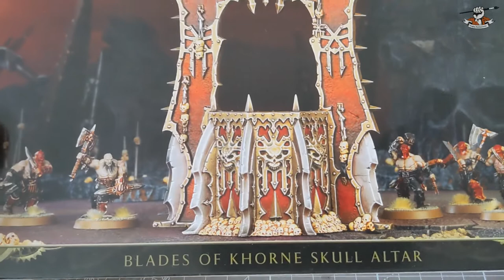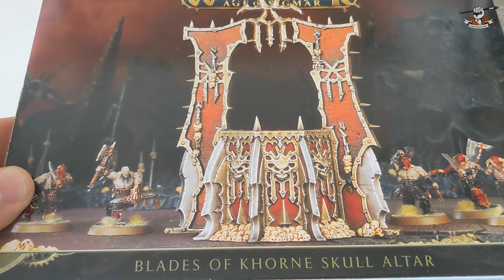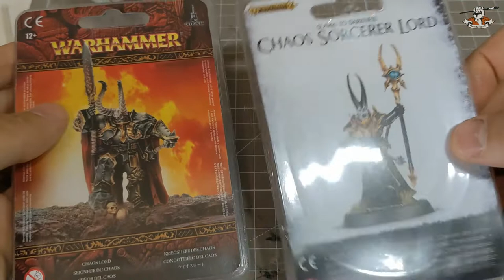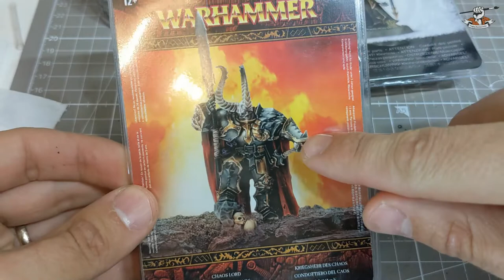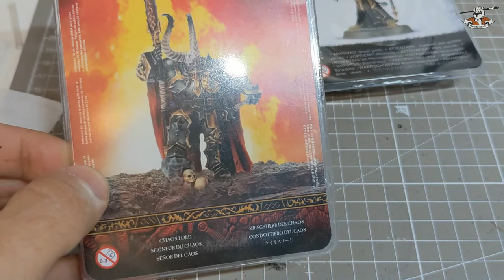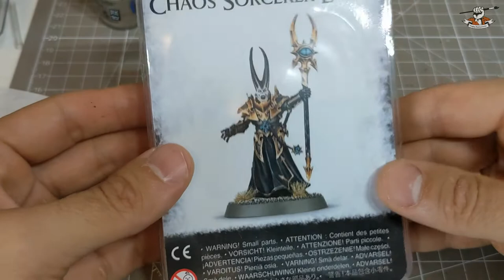Comment Peindre le décor Blades of Khorne Skulls Altar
Dans cette vidéo je vous montre comment peindre le décor  Age of Sigmar Blades of Khorne Skulls Altar.

Je vais m'en servir comme élément de décor spécifique dans une bataille Warcry dans le cadre de ma campagne solo narrative : Les Ruines de Varensakk.

La newsletter Colorfulminis : un email chaque dimanche pour ne rien manquer de l'actualité des jeux de figurines.

Vous avez une préférence pour la prochaine vidéo ? Dîtes-moi en commentaire ce que vous aimeriez me voir peindre.